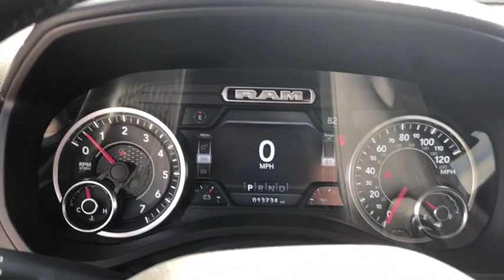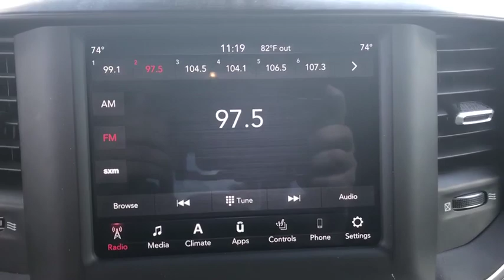2019 Ram 1500 Corpus Christi, Alice, Kingsville, Beeville, Mathis, TX KN656509P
Used 2019 Ram 1500 available in Corpus Christi, Texas at Chryselr Dodge Jeep RAM of Calallen. Servicing the Alice, Kingsville, Beeville, Mathis, TX area.

3688 IH 69 Access Rd

: CARFAX 1-Owner. EPA 22 MPG Hwy/17 MPG City! Heated Seats Aluminum Wheels 4x4 Back-Up Camera Hitch BIG HORN LEVEL 2 EQUIPMENT GROUP QUICK ORDER PACKAGE 27Z BIG HORN/LONE. ENGINE: 5.7L V8 HEMI MDS VVT ETORQUE. WHY BUY FROM US: Chrysler Dodge Jeep Ram of Calallen The other fun place to buy a car! OPTION PACKAGES: ENGINE: 5.7L V8 HEMI MDS VVT ETORQUE Active Noise Control System Heavy Duty Engine Cooling GVWR: 7100 lbs Dual Rear Exhaust w/Bright Tips HEMI badge 26 Gallon Fuel Tank BIG HORN LEVEL 2 EQUIPMENT GROUP Radio: Uconnect 4 w/8.4 Display Rear Window Defroster Integrated Center Stack Radio ParkSense Front/Rear Park Assist w/Stop Rear View Auto Dim Mirror Power Adjustable Pedals Rear Power Sliding Window Rear Dome w/On/Off Switch Lamp Glove Box Lamp Power 4-Way Driver Lumbar Adjust 115V Auxiliary Rear Power Outlet Power 8-Way Driver Seat 2 USB Full Function/Charge Only Media Hub Heated Front Seats Heated Steering Wheel 8.4 Touchscreen Display Foam Bottle Insert (Door Trim Panel) Class IV Receiver Hitch Dampened Tailgate Security Alarm Power Heated Fold Away Mirrors Big Horn IP Badge Remote Start System SiriusXM Satellite Radio 400W Inverter Air Conditioning ATC w/Dual Zone Control 115V Auxiliary Power Outlet Cluster 7.0 TFT Color QUICK ORDER PACKAGE 27Z BIG HORN/LONE STAR Engine: 5.7L V8 HEMI MDS VVT eTorque Transmission: 8-Speed Automatic (8HP75) Steering Wheel Mounted Audio Controls TRANSMISSION: 8-SPEED AUTOMATIC (8HP75). EXPERTS REPORT: Edmunds.coms review says It feels strong off the line and it serves up excellent roll-on acceleration when its time to merge or make a pass.. Fuel economy calculations based on original manufacturer data for trim engine configuration.